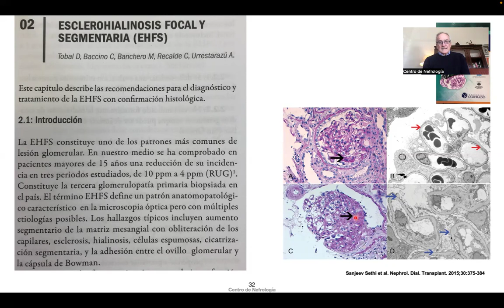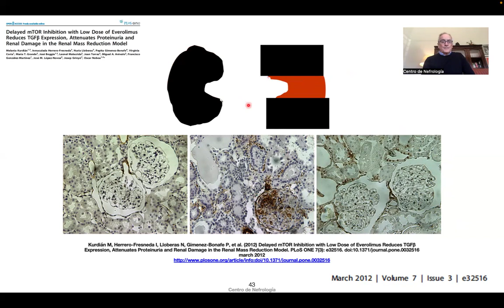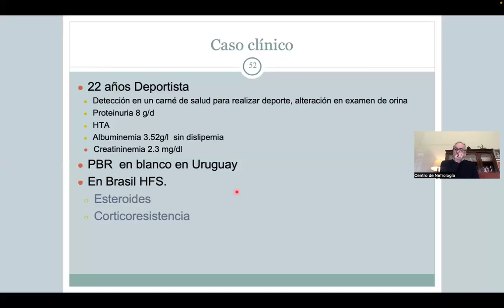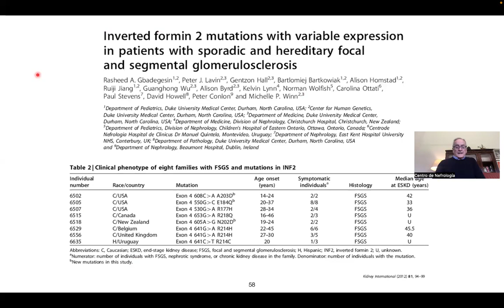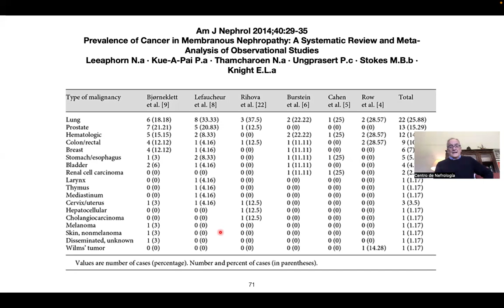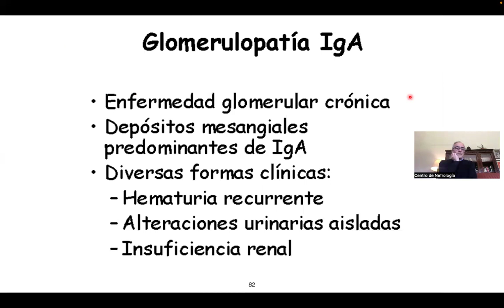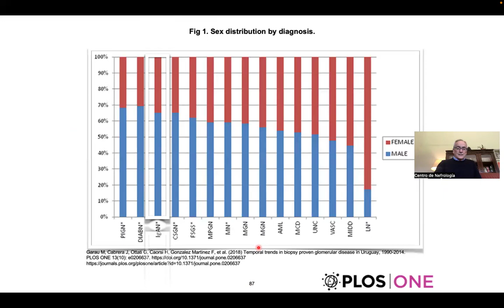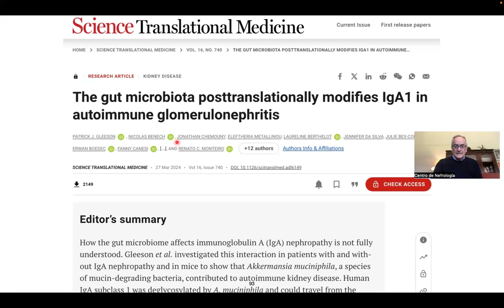Glomerulopatías (Parte 2)